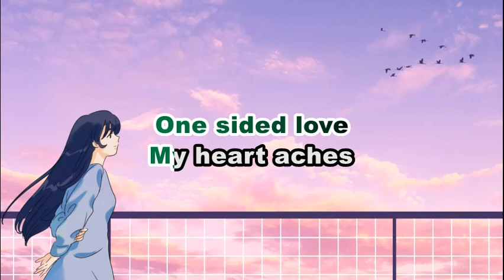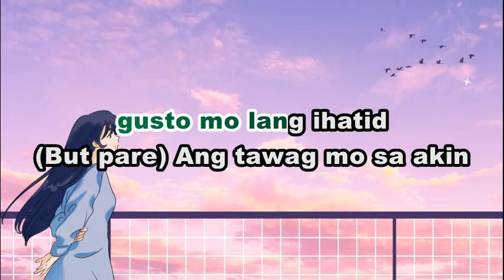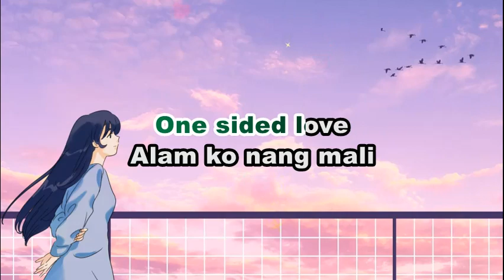G22 - One Sided Love | KARAOKE VERSION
This is A FAN MADE BY THE MIXED GENRE SONG LYRICS version of "G22 - One Sided Love"

Song:  "ONE SIDED LOVE"

Artist: G22

Original Source:

 • G22 - One Sided Love

 • EVM